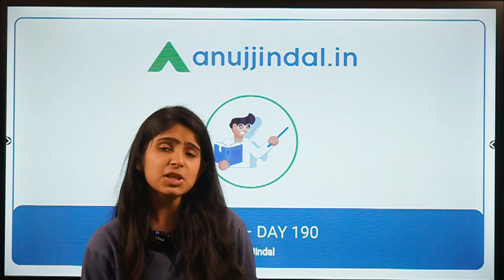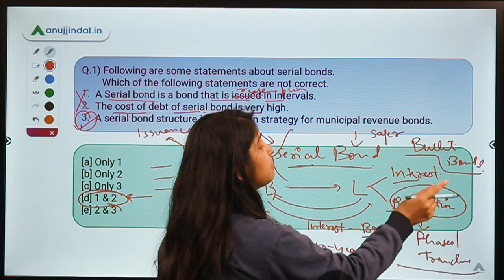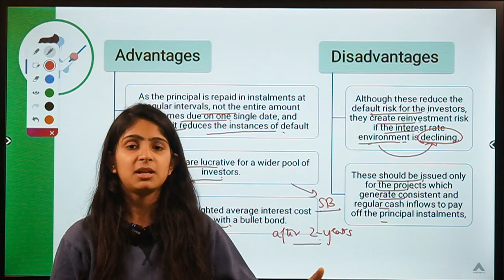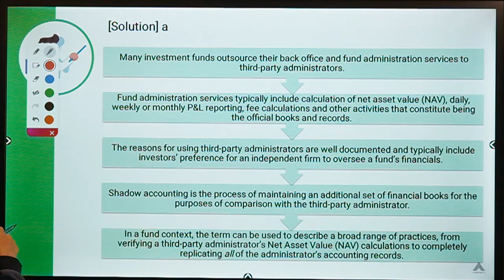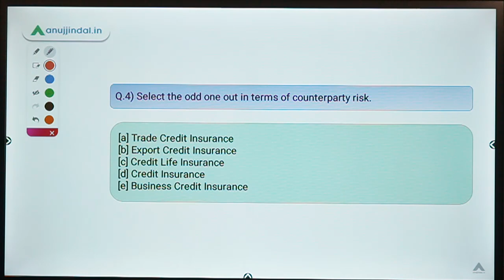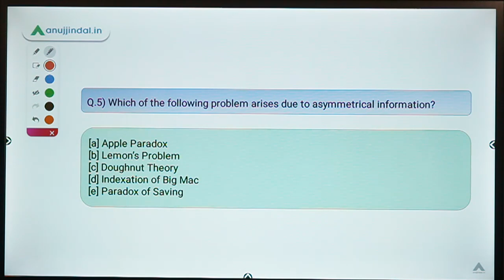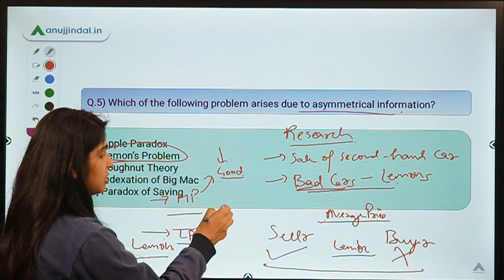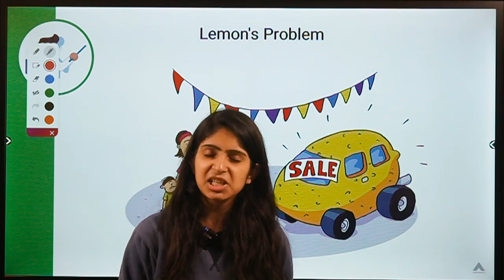RBI 247 | Do you know about Lemon's Problem? | RBI 2020 & SEBI 2020 | Day 190 - by Mansi Anand